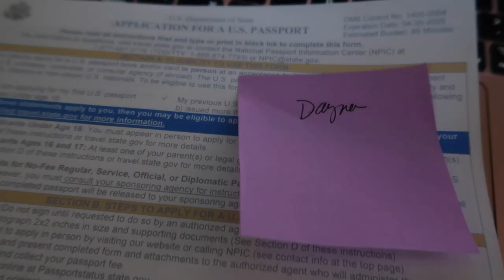HAD A CRAZY DAY OF CHAOS...& SOME SECRETS TO WORK ON TOO! | SPEND THE DAY WITH US 2023 | SUMMER VLOG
AMAZON FAVORITES:

LUG TRAVEL BAG:

MICROFIBER BEACH (TRAVEL) TOWELS:

GoPro HERO9 BLACK CAMERA:

Canon PowerShot G7X Mark II Digital Camera:

Monitor Stand Riser Desk Organizer:

Bookshelf for Desktop Storage:

ART MARKER SET:

CURRENT PHONE CASE:

FETCH APP -2000 BONUS points w/ REFFERAL CODE:
5KKJA